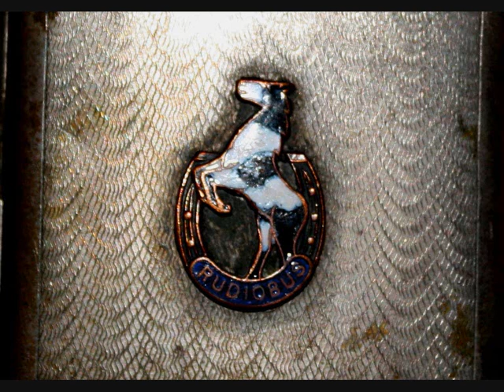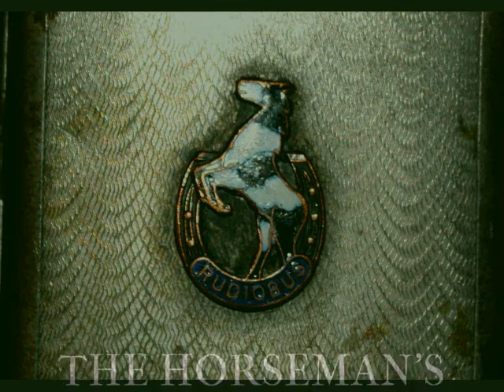The Horseman's Word by Nigel Pennick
The Horseman’s Word by Nigel Pennick, February 6, 2015.
By knotted hair from the tail of a mare
Summoned to a stone in the Mole Country
By hooks and by crooks to the Horseman’s Hall
For the land is the mother of us all

Hoodwinked behind the chaff-house door
Haltered and harrowed with rope and chain
Created brother with the grip and word
Of the line of Tubal Cain

Ancient brothers of the plough
Honour the hand that ploughs up the land
With Bell and Star we go as one
The rigs across the fields to run

Speeding the plough on the void fields of winter
Flying like Pegasus once was seen
From Marshall and Johnston the masters of old
When they ploughed up the flagstones of old Aberdeen

Seven by nine, and by three, one
Bury the whippet beneath the tackroom floor
Five nails on which the whip is hung
The hard school held where the sun never shone

The polar bear of the sable night
Ever ploughs his circles round
The guiding star that leads us on
The giant’s eyes staring down